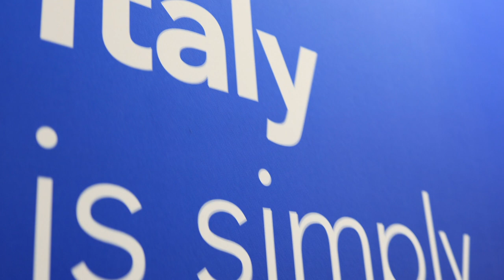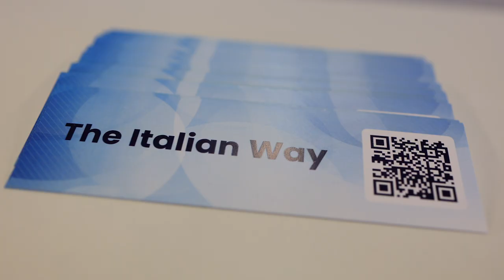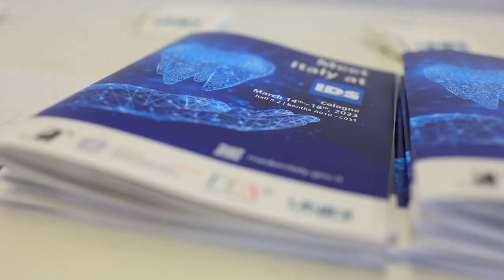Professional Trade Fair Video Production Services in Germany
Trade fairs are a crucial component of the global economy, serving as platforms for businesses to showcase their products and services to a diverse audience of industry professionals and potential customers. In Germany, trade fairs are particularly significant, attracting exhibitors and visitors from all over the world. As a result, the demand for high-quality trade fair video production services in Germany is steadily increasing.

Our Messefilm production company specializes in providing top-notch trade fair video production services that capture the essence of these events. Our team of experts works closely with our clients to understand their specific needs and goals, tailoring our services accordingly. We offer a comprehensive range of video production services, from pre-production planning to post-production editing, ensuring that our clients receive a final product that meets their expectations and stands out in a crowded market.

At our Messefilm production company, we understand the importance of delivering engaging and impactful content that effectively showcases our clients' products and services. We use state-of-the-art technology and equipment to ensure that our videos are of the highest quality, and we are always on the cutting edge of the latest industry trends and techniques.

Our services include on-site filming, interviews, and voice-overs, all aimed at capturing the energy and excitement of trade fairs in Germany. Whether you are looking to showcase a new product, promote your brand, or simply capture the experience of attending a trade fair, our trade fair video production services can help.

We take pride in delivering exceptional quality and service to our clients, and we are committed to helping them achieve their goals through our trade fair video production services. Contact us today to learn more about how we can help you create a professional and impactful video that highlights the best of what trade fairs in Germany have to offer.